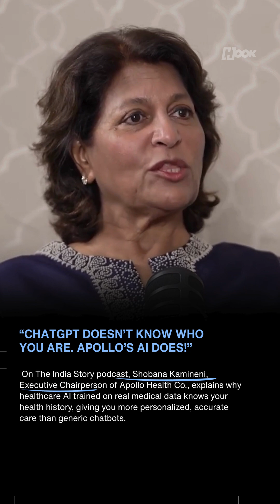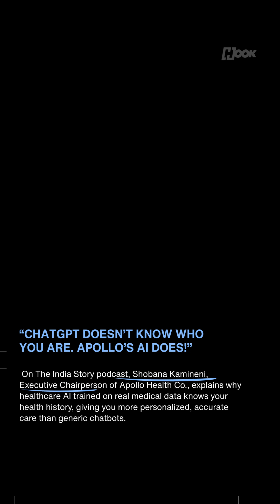AI That Knows Your Health: Shobana Kamineni Explains Apollo’s Data Advantage | The India Story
On The India Story podcast, Shobana Kamineni, Executive Chairperson of Apollo Health Co., explains why AI built on real medical data is transforming the future of healthcare.

Unlike generic chatbots, Apollo’s healthcare AI is trained on millions of authentic patient records, giving doctors and patients personalized, context-rich insights that can prevent, predict, and manage illness better than ever.